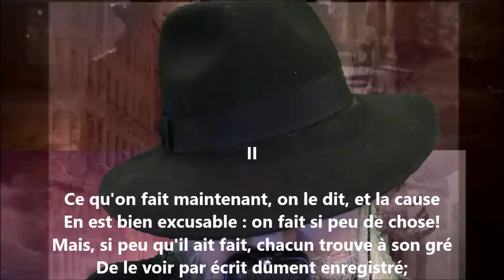Une bonne fortune II - Alfred de Musset lu par Yvon Jean